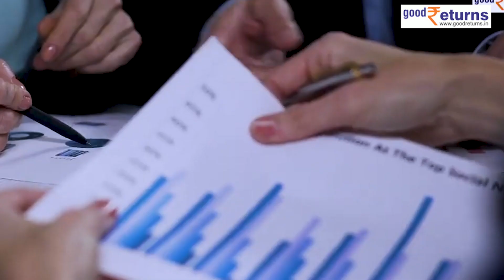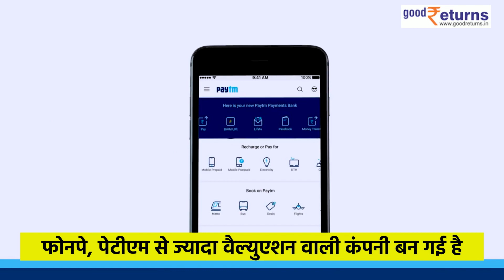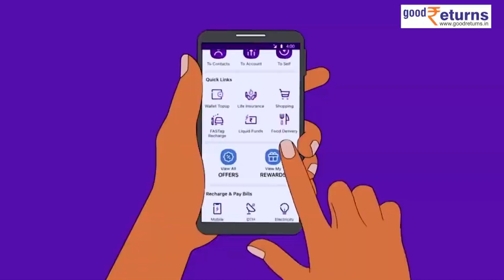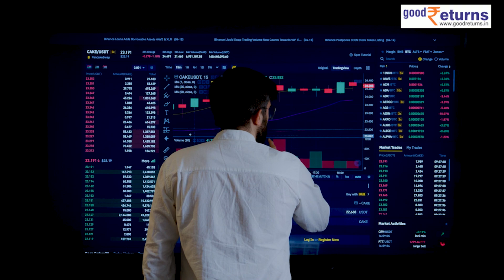PhonePe Becomes Decacorn: कैसे बनी फोनपे इंडिया की सबसे अमीर फिनटेक? | Good Returns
ऑनलाइन पेमेंट और ट्रांजैक्शन सर्विस एवेलेबल कराने वाले प्लेटफॉर्म Phonepe डेकाकॉर्न के क्लब में शामिल हो गई है और इसी के साथ फोनपे अब भारत का सबसे अमीर फिनटेक बन गया है तो चलिए आपको बताते हैं कि फोनपे कैसे डेकाकॉर्न के क्लब में शामिल हुआ है.